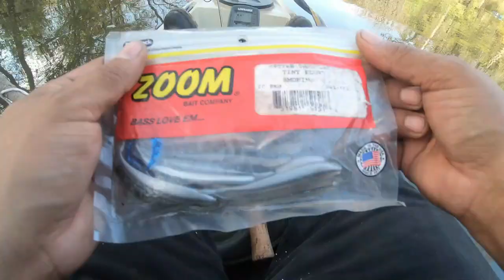pesca de crappie en un rio de Carolina del Norte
lastima que se quedo frisada mi cámara lo ciento por el inconveniente gracias y bendiciones para todos ustedes